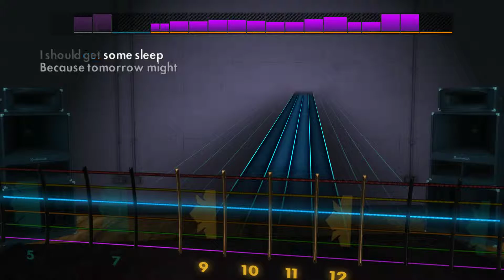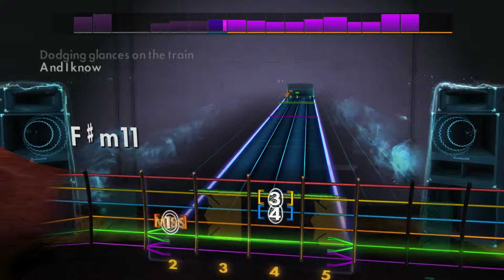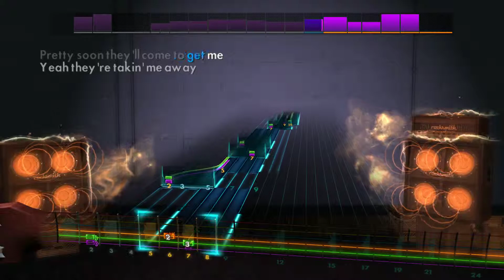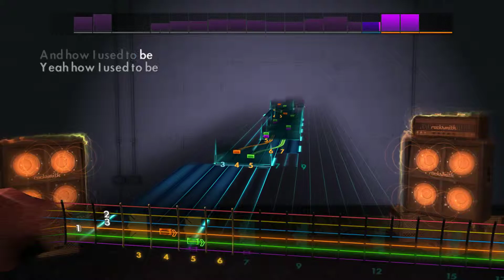Rocksmith2014 DLC Matchbox 20: Unwell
Rocksmith 2014 DLC Matchbox 20 Unwell